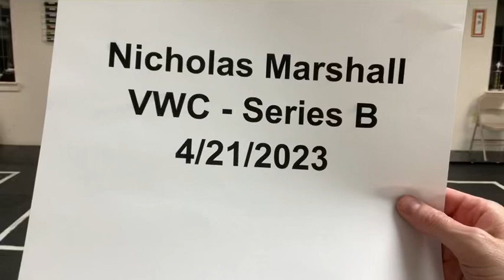Nicholas S. Marshall - Karate Virtual World Championships Series B - main kata